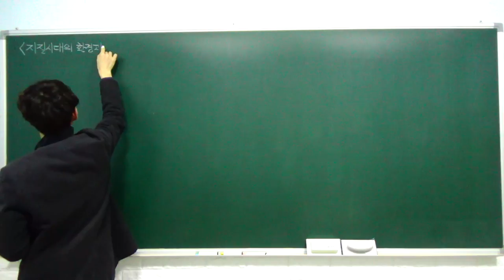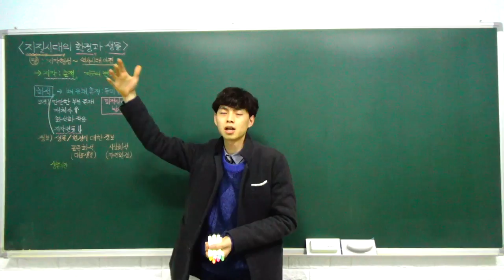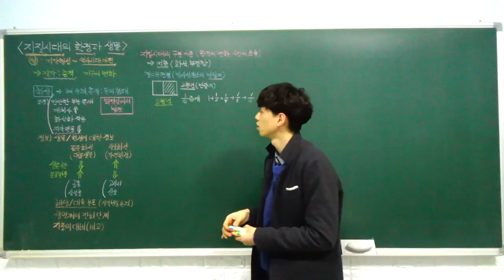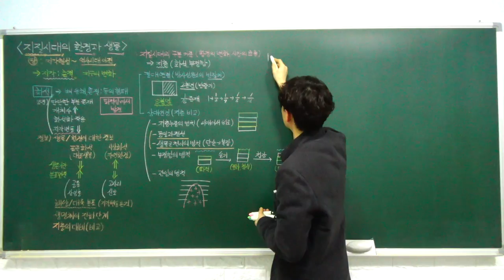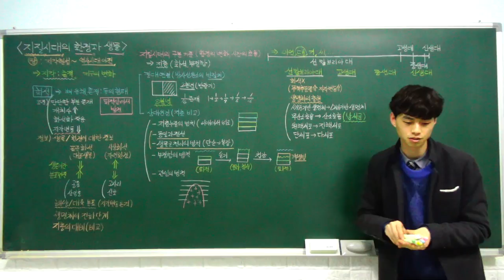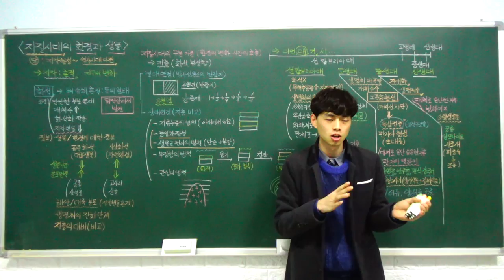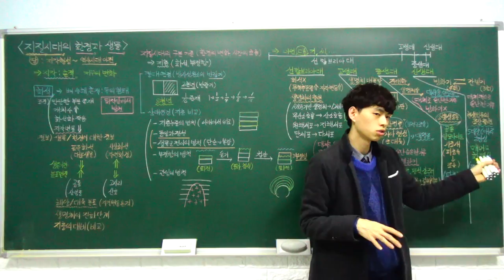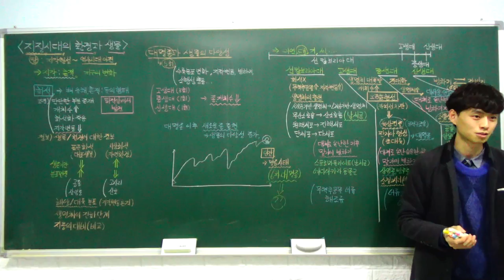고1 통합과학 특강 - 24. 지질 시대의 환경과 생물 (화석과 지질 시대, 지질 시대의 환경과 ) (C반)